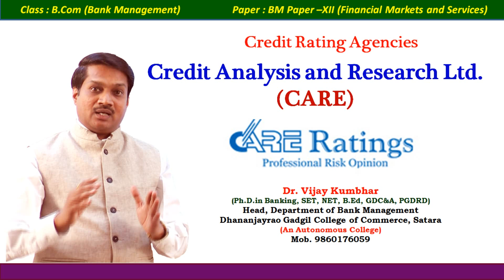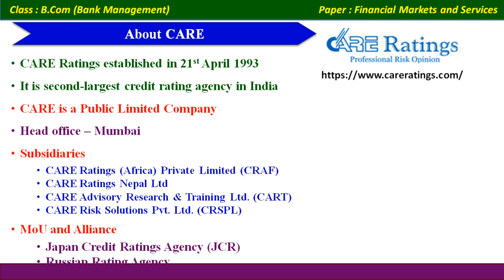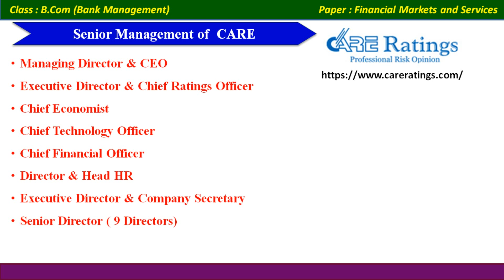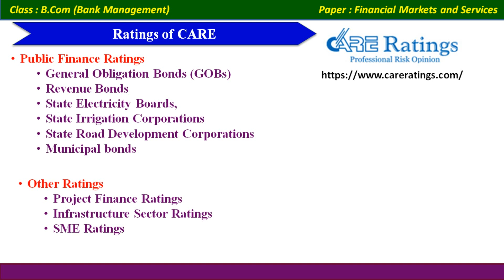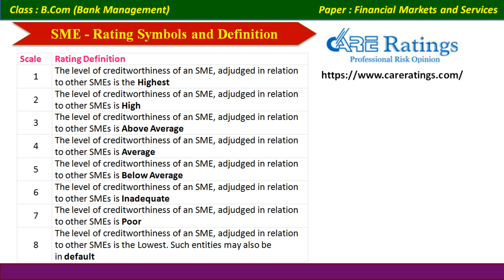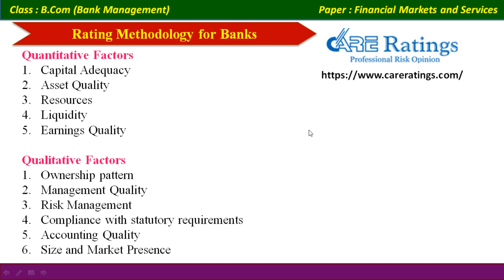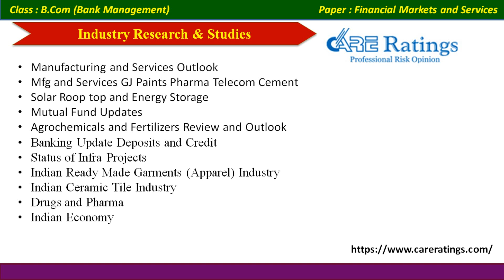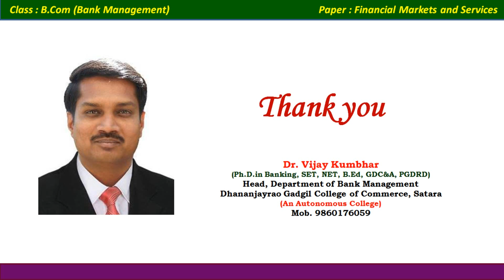FMS 13 - CARE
Credit Analysis and Research Ltd. (CARE)